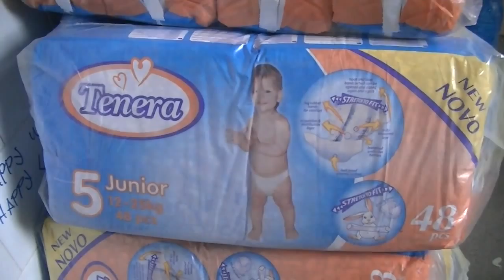Donacija iz Bugarske 31.05.2014.